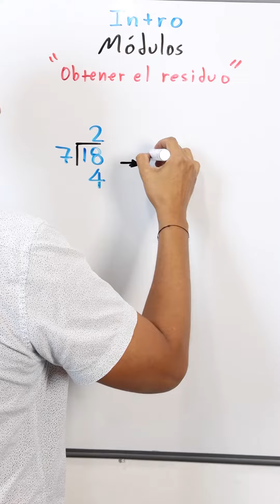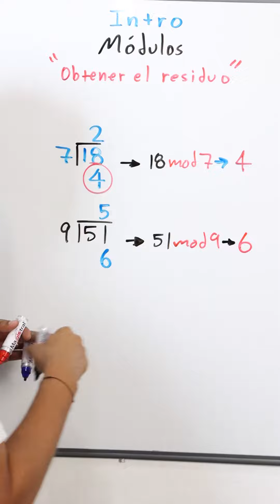Introducción a los módulos entre números | Profe Andalón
Después de haber estudiado la divisibilidad de números, tienes que ver este tema 😱